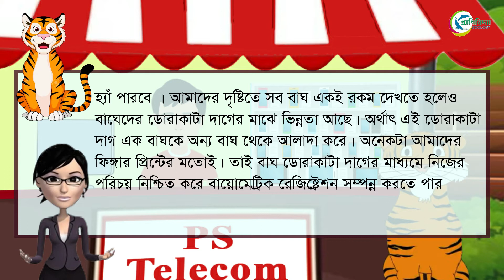বাঘের SIM কেনা || ZOOLOGY - প্রাণিবিদ্যা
Edited by : Probal Shoibal

Voice : Tabassum Tithi,Probal,Shoibal.